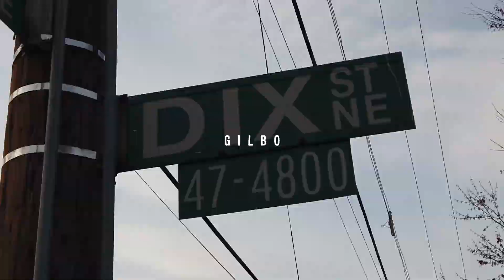Tim Hicks X The Dirty Church - GILBO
Tim Hicks X The Dirty Church - GILBO (explicit)